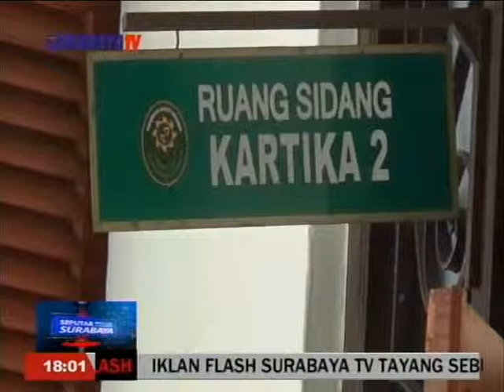MENSODOMI BOCAH, CLEANING SERVICE SEKOLAH DIRINGKUS POLISI